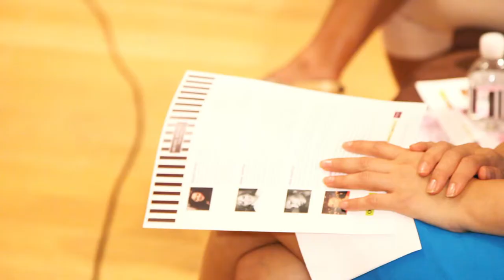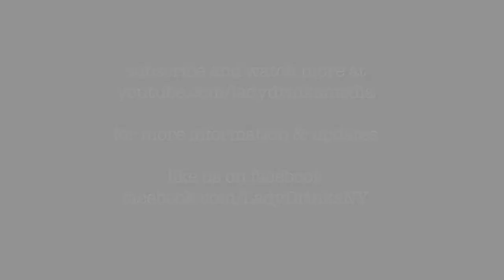When It Comes To Dating, What Are Women Doing Right & Wrong?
Hosted by Joya Dass

Made possible by: Henri Bendel, One Taste (Orgasmic Meditation), The Healthy Vixen, MUA, Anand (Medical Spa), ViSalus (Body by Vi), Superior Fragrances Inc., Avenue Media & Creative, and Twin Tomato Creative.

By popular demand, we have created this extension of the LadyDrinksNY brand. We invite our LadyDrinks community to the SPEAK UP Panel Discussion series, sponsored and hosted by Henri Bendel.

Featuring:
Janis Spindel, NY Matchmaker
Ayesha Hakki, Publisher, Bibi Magazine
Lidia Bonilla, Founder, Mua Life
Alison Ogden, The Healthy Vixen

For Updates and More Info, like us